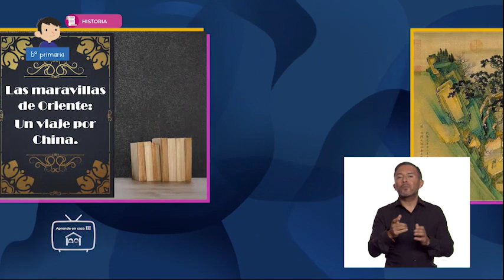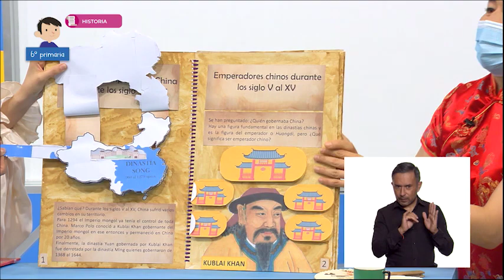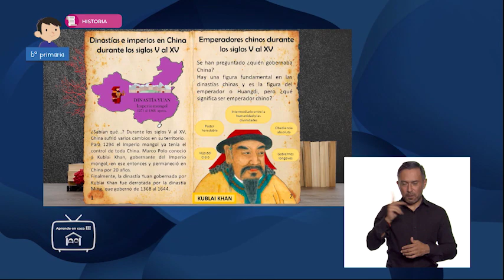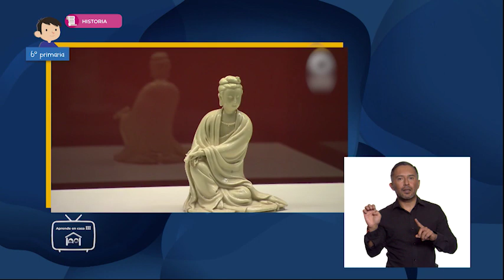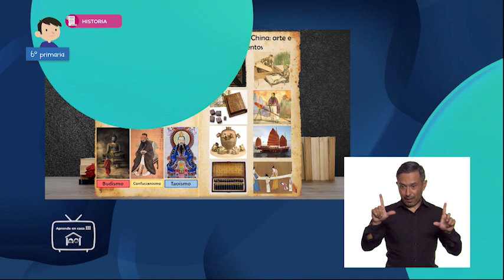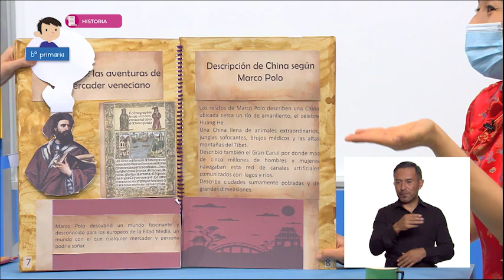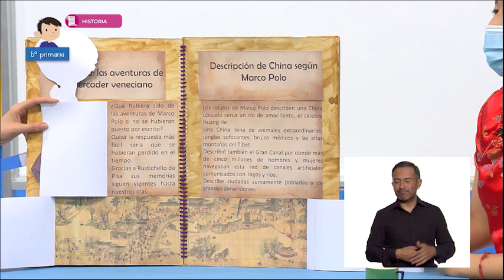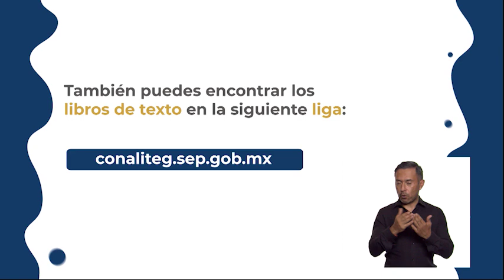6º Primaria - Historia - Las maravillas de Oriente: China